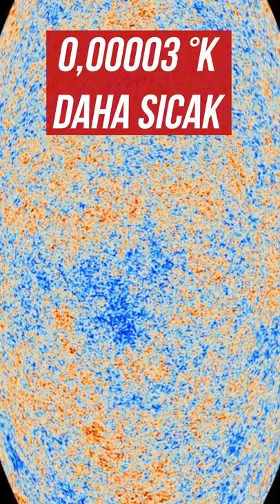Büyük Patlamanın Bebeklik Fotoğrafı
Evren'de ısı yayan tüm yıldızları ve galaksileri eleseniz bile, simsiyah uzayın da bir sıcaklığı var: 2.7 Kelvin. Bu sıcaklığa sebep olan nedir?